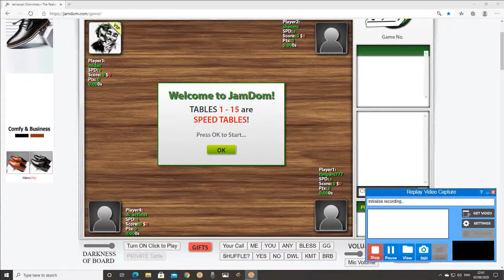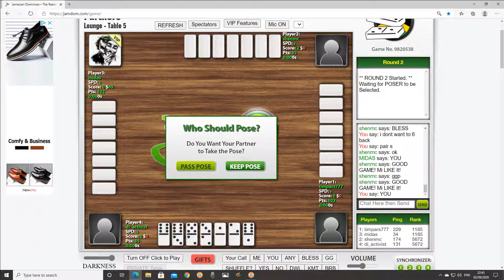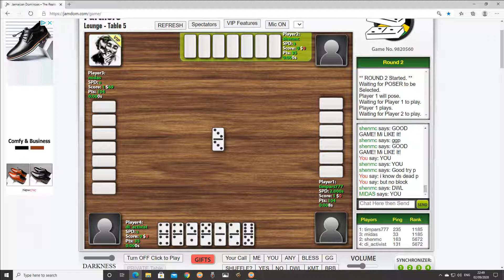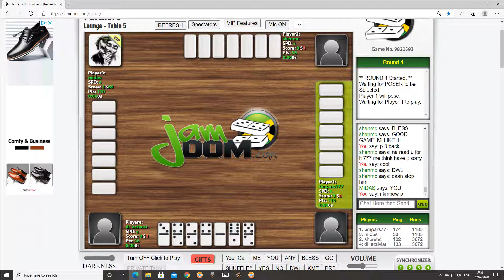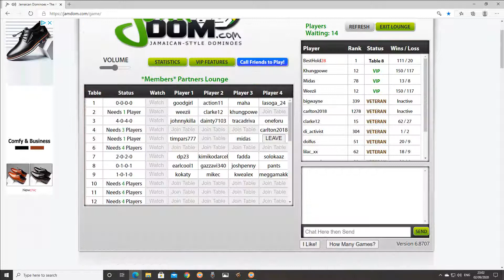Di_Activist & Shenmc drop 6-love on Midas & Timpars777 on 2nd September 2020